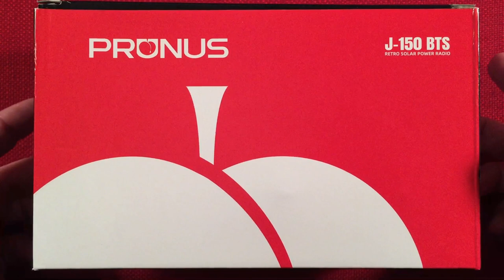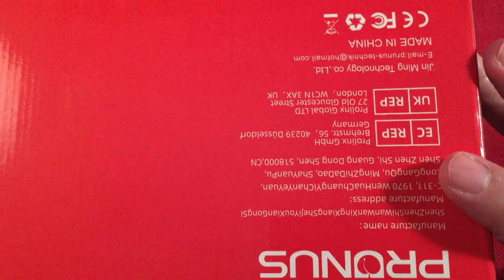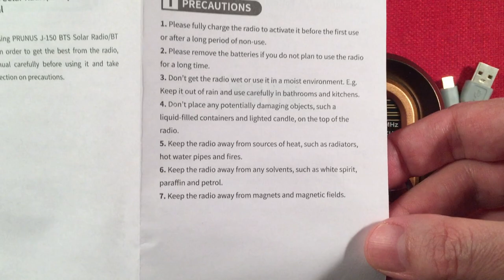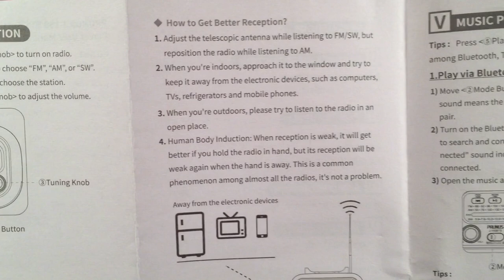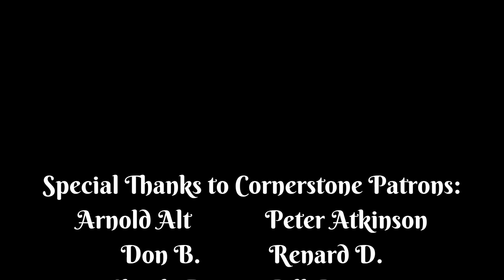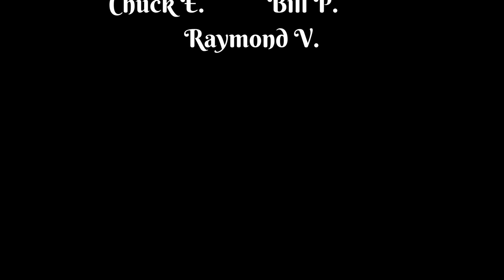*NEW* Prunus J-150 BTS AM FM BT MP3 Shortwave Solar Radio Review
The Retro Styled Prunus J-150 BTS AM FM Shortwave Solar Portable Radio with Bluetooth, and MP3 Player is an Excellent Tuner.  Rechargeable 18650, Optional D Cell Power, Solar Panel Charger, Above Average Reception on all the Bands, Cool Styling, Bluetooth with Optional TWS, Simple MP3 Player, and Built in Handle are all Excellent Options to Have on a Radio under Thirty USD.

▶ The Retro Prunus J-150 BTS Shortwave Radio at Amazon

Features I like about the J-150 BTS:
Great Styling.
Lightweight when Using the Lithium Battery.
Solar Charging.
Solid Reception on Shortwave.  In Fact that has been what I listen to most with this Radio :)
Clear, and Bright Speaker Audio.
Bluetooth.
Phone Stand on Top.
Built in Handle.
Replaceable 18650 Battery.  Easily Triple the Run Time by adding a 3,500mAh Cell.
FM Music is a Treat.
AM Tuning is Good.
Basic MP3 Player.  Old Time Radio Shows sound Great Playing on this Speaker.
Remembers Position on the Last Played Track when Turned Off.
Easy to Use Controls, all located on the Front Panel.
D Cell Operation for Extra Long Run Times.

Features that could be Added or Improved on:
Add Tuning LED.
Amber Dial Lighting.
Headphone Jack.
Remember Track Position.

Overall, a Spectacular Radio from Prunus.  The Price is Right with the Options Provided.  I have been using mine daily to listen to Shortwave Broadcasts.  It is fantastic.  An Enjoyable Radio to Own.

Special thanks go out to my Cornerstone Supporters:
Arnold Alt
Peter Atkinson
floredon
Jon B
Gary B
Don B
Paul B
Rita B
Eric C
Chuck E
Loretta J
Mac R
Bill W
Raymond V